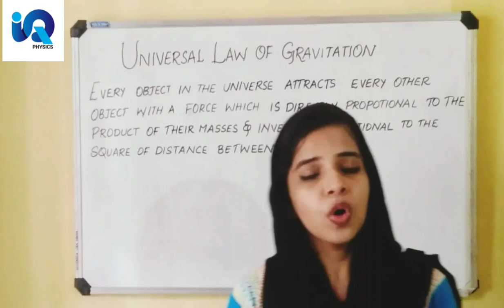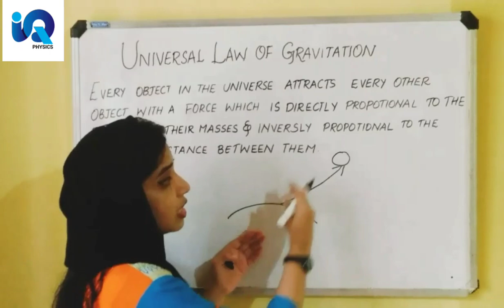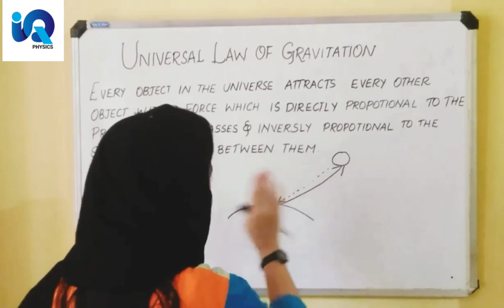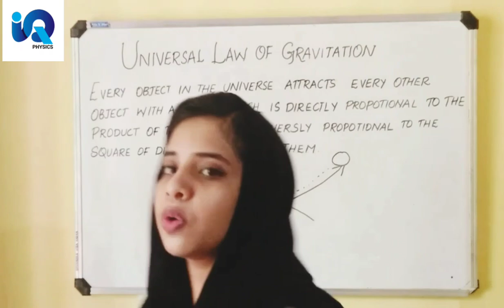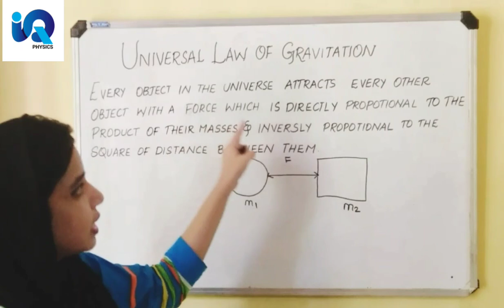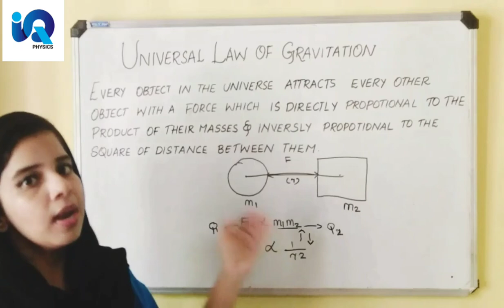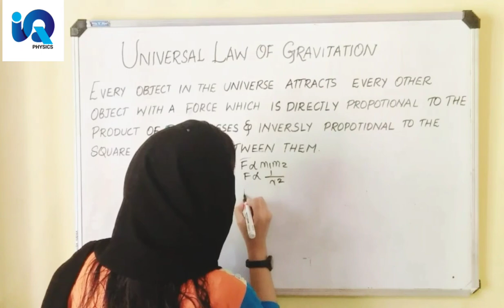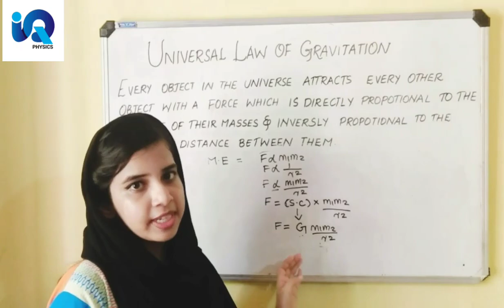Universal law of gravitation (+1 phy)